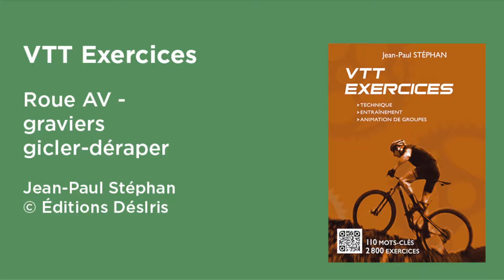QR.36 : Roue AV - graviers gicler-déraper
Vidéo liée à l'ouvrage : "VTT Exercices". © Jean-Paul Stéphan, Éditions DésIris, octobre 2019